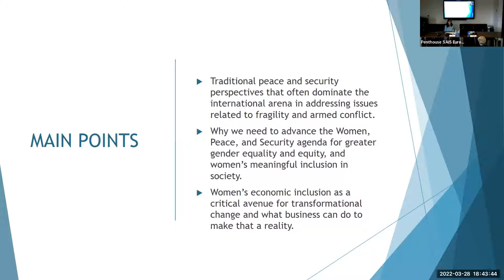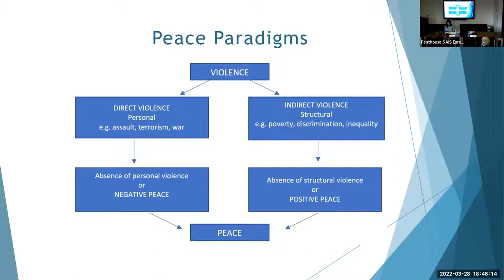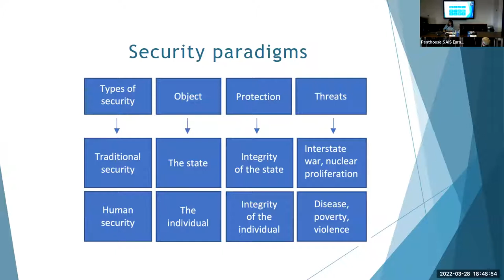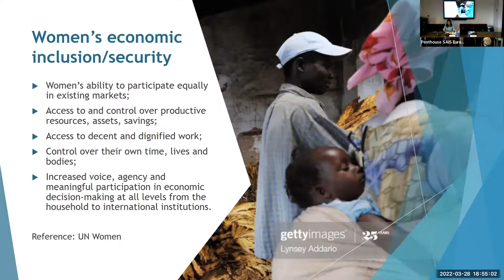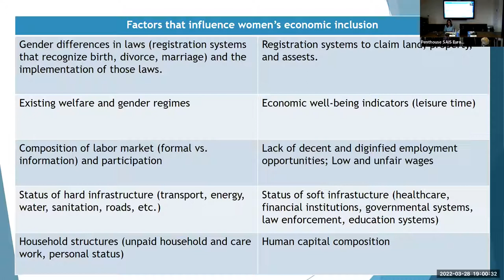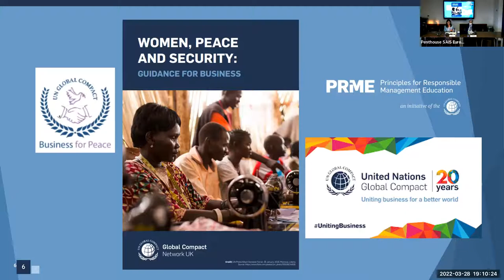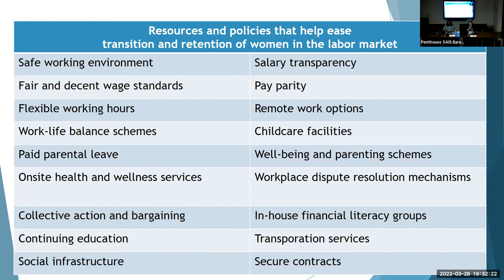Advancing the Women, Peace and Security Agenda for Transformational Change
Kathryn Knowles Women in International Affairs Lecture
Christina Bache, United Nations Principles for Responsible Management Education, Working Group on Business for Peace